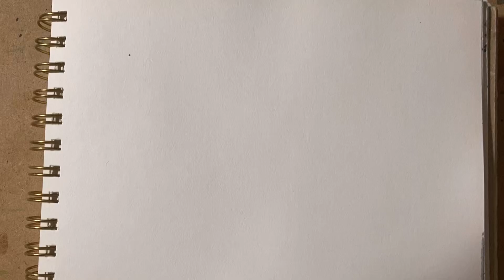숲속의 작은 사냥꾼 담비 그리기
수채화로 담비를 그려보았습니다.

피드백 환영

음악 - Soft Cotton Candy